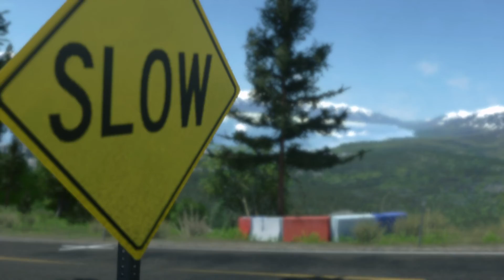RUF CTR3 Clubsport | Sinclair Pass - Canada | Driveclub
This car is gorgeous to drive. It handles so well.
3.7L
766BHP/571KW
990NM